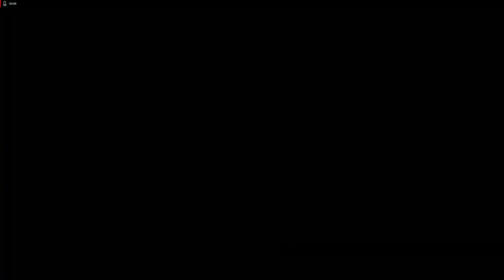getting focused from start of the match & 25% activity pt 2